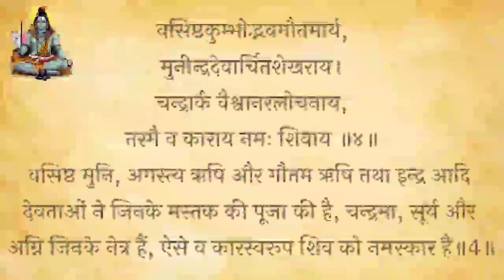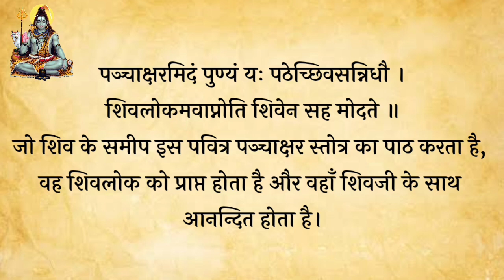शिव पंचाक्षर स्त्रोत || Shiv panchakshar stotra || नागेन्द्रहाराय त्रिलोचनाय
Shiv Panchakshar Stotra शिव पंचाक्षर स्त्रोत | Nagendra Haraya Trilochanaya | Shiva Songs | Bhakti Song | Shiv Stotram

🔔 आप सभी भक्तों से अनुरोध है कि आप
Song Lyrics:

नागेन्द्रहाराय त्रिलोचनाय
Naagendra-Haaraaya Tri-Locanaaya
भस्माङ्गरागाय महेश्वराय
Bhasma-Angga-Raagaaya Mahe[a-Ii]shvaraaya
नित्याय शुद्धाय दिगम्बराय
Nityaaya Shuddhaaya Dig-Ambaraaya
तस्मै नकाराय नमः शिवाय
Tasmai Na-Kaaraaya Namah Shivaaya
नित्याय शुद्धाय दिगम्बराय
Nityaaya Shuddhaaya Dig-Ambaraaya

मन्दाकिनीसलिलचन्दनचर्चिताय
Mandaakinii-Salila-Candana-Carcitaaya
नन्दीश्वरप्रमथनाथमहेश्वराय
Nandi-Iishvara-Pramatha-Naatha-Mahe[a-Ii]shvaraaya
मन्दारपुष्पबहुपुष्पसुपूजिताय
Mandaara-Pusspa-Bahu-Pusspa-Su-Puujitaaya
तस्मै मकाराय नमः शिवाय
Tasmai Ma-Kaaraaya Namah Shivaaya
मन्दारपुष्पबहुपुष्पसुपूजिताय
Mandaara-Pusspa-Bahu-Pusspa-Su-Puujitaaya

शिवाय गौरीवदनाब्जवृन्द
Shivaaya Gaurii-Vadana-Abja-Vrnda
सूर्याय दक्षाध्वरनाशकाय
Suuryaaya Dakssa-Adhvara-Naashakaaya
श्रीनीलकण्ठाय वृषध्वजाय
Shrii-Niila-Kanntthaaya Vrssa-Dhvajaaya
तस्मै शिकाराय नमः शिवाय
Tasmai Shi-Kaaraaya Namah Shivaaya
श्रीनीलकण्ठाय वृषध्वजाय
Shrii-Niila-Kanntthaaya Vrssa-Dhvajaaya

वशिष्ठकुम्भोद्भवगौतमार्य
Vashissttha-Kumbhodbhava-Gautama-Aarya
मूनीन्द्रदेवार्चितशेखराय
Muuni-Indra-Deva-Aarcita-Shekharaaya
चन्द्रार्कवैश्वानरलोचनाय
Candra-Aarka-Vaishvaanara-Locanaaya
तस्मै वकाराय नमः शिवाय
Tasmai Va-Kaaraaya Namah Shivaaya
चन्द्रार्कवैश्वानरलोचनाय
Candra-Aarka-Vaishvaanara-Locanaaya

यक्षस्वरूपाय जटाधराय
Yakssa-Svaruupaaya Jattaa-Dharaaya
पिनाकहस्ताय सनातनाय
Pinaaka-Hastaaya Sanaatanaaya

Divyaaya Devaaya Dig-Ambaraaya
तस्मै यकाराय नमः शिवाय
Tasmai Ya-Kaaraaya Namah Shivaaya
दिव्याय देवाय दिगम्बराय
Divyaaya Devaaya Dig-Ambaraaya

पञ्चाक्षरमिदं पुण्यं यः पठेच्छिवसंनिधौ
Pan.caakssaram-Idam Punnyam Yah Patthe-Shiva-Samnidhau
शिवलोकमावाप्नोति शिवेन सह मोदते
Shivalokam-Aavaapnoti Shivena Saha Modate

इति श्री शिव पञ्चाक्षरं स्त्रोत्रं
Iti Shri Shiv Panchakshar Stotram

शिव पंचाक्षर स्त्रोत
शिव पंचाक्षर स्तोत्र
श्री शिव पंचाक्षर स्तोत्रम
शिव पंचाक्षर स्तोत्रम
शिव पंचाक्षर स्तोत्रम्
शिव पंचाक्षर स्तोत्र पढ़ना सीखें
शिव पंचाक्षर सुपर फास्ट
श्री शिव पञ्चाक्षर स्तोत्रम्
शिव स्तोत्र,पंचाक्षर स्तोत्रम्
पंचाक्षर,शिव स्तुति
शिव स्तुति पढ़ना सीखें
शिव,शिवपञ्चाक्षरस्तोत्रम्
शिव भजन,ॐ नमः शिवाय
शिवजी की आरती
स्तोत्रम्
ॐ नमः शिवाय channel
तांडव स्तोत्र
तांडव स्तोत्र बोलना सीखे
शिवपूजा
शिवलोक

panchakshara stotram
nagendra haraya trilochanaya
shiva panchakshara stotram
shiv panchakshar
shiv panchakshar mantra
shiv stotram
shiv panchakshar strot
panchakshari mantra
shiv chalisa
panchakshar stotra
shiv mantra
शिव पंचाक्षर स्त्रोत
shiv panchakshar stotram
shiv stuti
shiva stotram
om namah shivaya
shiv bhajan
om namah shivay
shiva songs
bhajan
bhakti song
mahadev songs
bhajan songs
song
morning bhajan

 shravan bhajan shravan special shiv bhajan latest shravan shiv bhajan savan ke shiv bhajan शिव भजन shiv bhajan shiva shiva shiv tandav shiv tandav stotram shiva songs shiv song shiv aarti shiv ji ke bhajan shiv geet shiv ji ke gane saregama bhakti bhakti song bhakti gana morning shiv bhajan nonstop shiv bhajan Pujya Bhaishree Rameshbhai Oza Shree Shiv Panchakshram Stotram